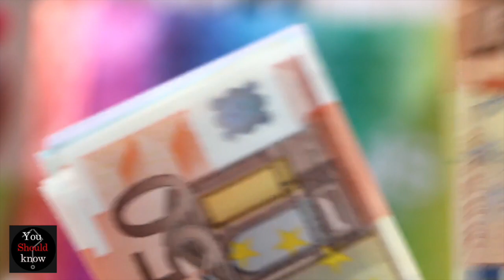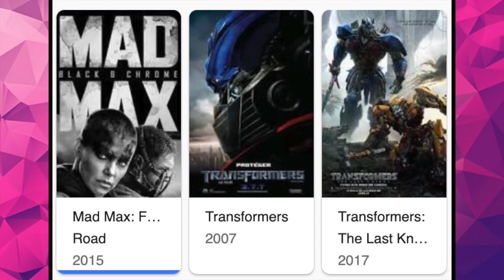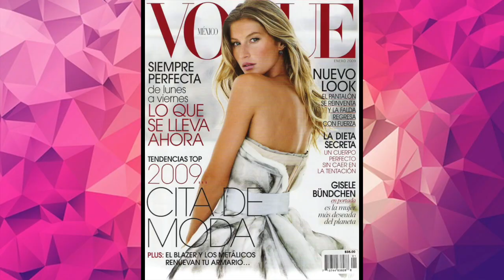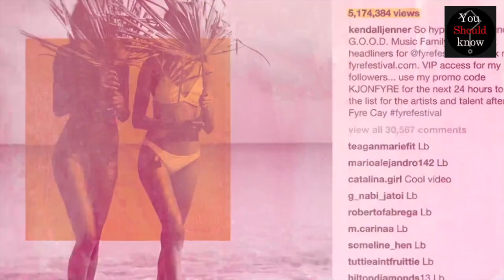Top 5 Most Beautiful Female Supermodel Who Earn In Millions $$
Getting paid is a beautiful thing and for these models, getting paid for beauty is even better. Check out these 5 Supermodel from all over the world who are earning the Highest.